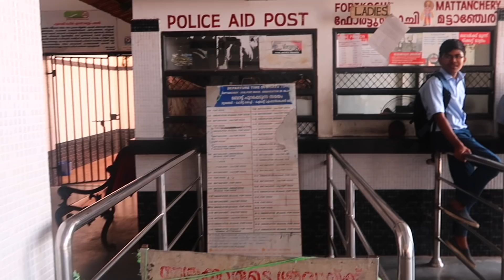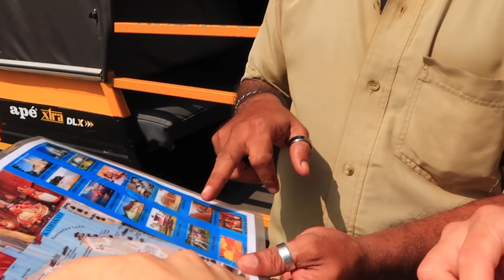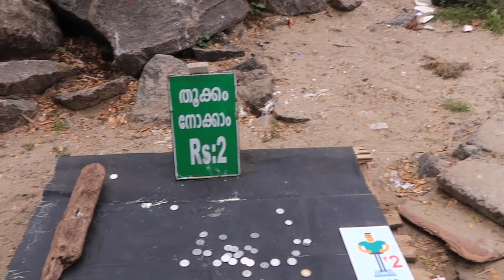FIRST IMPRESSIONS OF INDIA | First day in India Kochi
We have recently arrived in India, straight from Sri Lanka.
Our first destination is Kochi.
This was our first day and our first impressions of India.

// Joshs Instagram: The_vegan_daddy